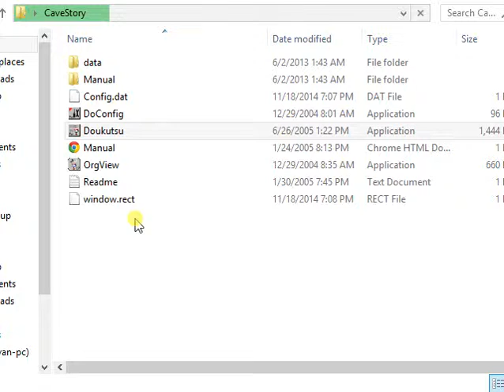Lets Play Cave Story (Dokustu Monogatari) episode 1 - Mimiga Village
this is a epic game that i havent beaten yet, but still remember how close i got.
good thing its not like the old smb games, or i would have to do all of it in one go and record after playing for 4 HOURS (5 if i were to record the best ending)
get the one with the english patch already installed (the 3rd one) if you want it.
its kinda laggy if  didnt notice.
and also theres cutscenes
and deaths
and rabbit things
and dogs
and an evil monster
and im bored
and im going to watch tv now
and r,mbyhdkmjbdxnbk,jr